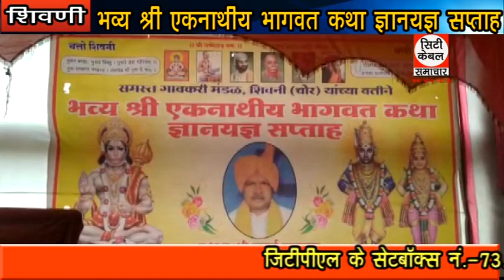भव्य श्री एकनाथीय भागवत कथा ज्ञानयज्ञ सप्ताह City Cable Samachar 07.02.2019